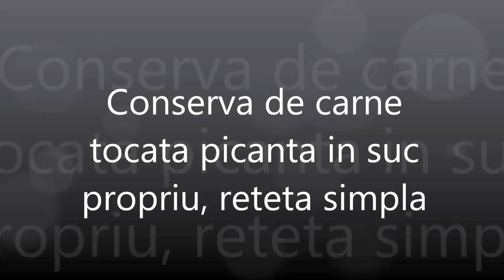Conserva de carne tocata picanta in suc propriu, reteta simpla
Conserva de carne tocata picanta in suc propriu, reteta simpla, veche, reteta video, fara conservanti. E o conserva delicioasa, cu multa carne aromata si gelatina naturala.
Mai multe retete de conserve si preparate din carne gasiti pe blogul Pofta buna, retete cu Gina Bradea, aici